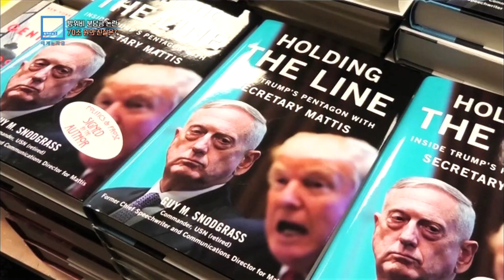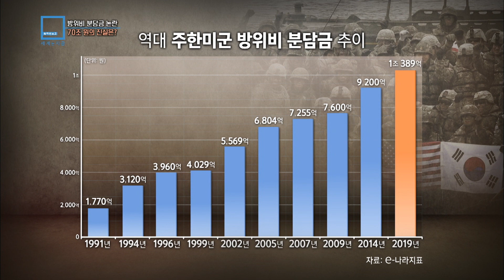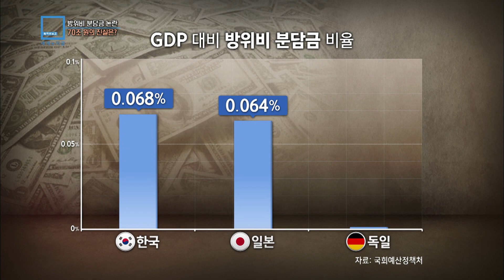KBS 세계는지금_방위비 분담금 70조원, 트럼프의 의도는? (145회_2019.11.02.방송)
[이슈 인사이드] 방위비 분담금 70조원... 트럼프의 의도는?
미국에서 최근 발간된 한 책이 화제가 되고 있다.  책에는 동맹국들에 대한 방위비 분담 압력을 노골화했던 트럼프 대통령이 한국에 70조 원의 방위비를 요구해야 한다고 언급하며, “한국이 미국을 벗겨먹는다” 라고 비난했다는 내용이 들어있다.
책의 저자는 매티스 전 국방장관의 연설비서관 스노드그래스.  그는 재작년 초와 지난해 1월 미 국방부가 트럼프 대통령에게 보고한 브리핑 내용을 전하며 트럼프의 동맹관을 신랄하게 꼬집었다.